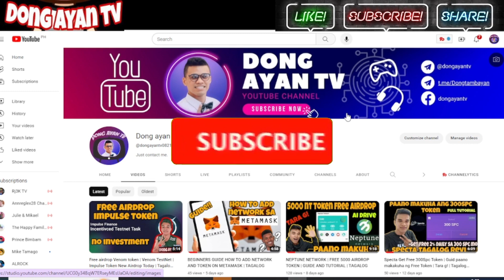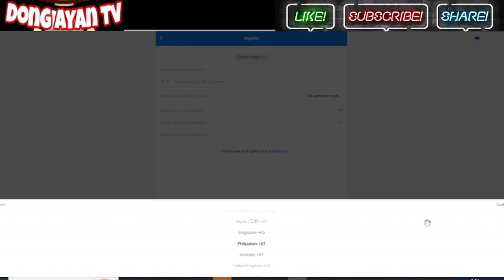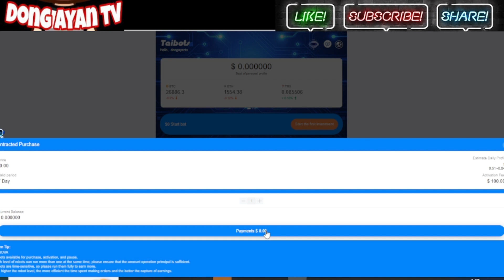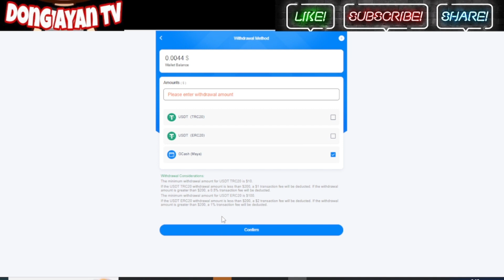FREE 150 PESOS |NO INVESTMENT | Taibots free mining app TAGALOG Review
help me to build my gaming laptop for better review. any amount will be accepted and Big help thank you so much😘😘😘
 USDT BEP20:
0x9d9eecf36e62e47c0c7ebbe47288d74f428888d7